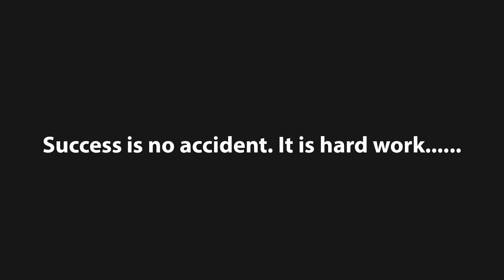50K Subscribers Special Videos! ❤️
Thank you very much for supporting ,we complete 50K Subscribers on our channel.

- - - - - - - - - - Our Websites - - - - - - - - - -

- - - - - - Music by - - - - - -

- - - - - - - - - - Thanks  - - - - - - - - - -